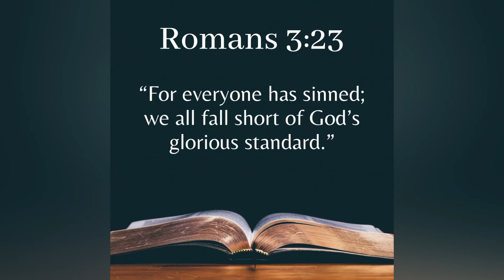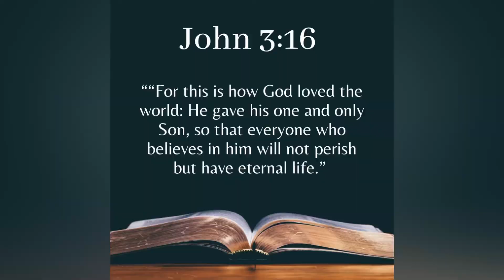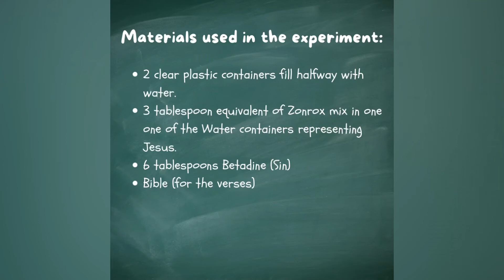Salvation shared using Science Experiment